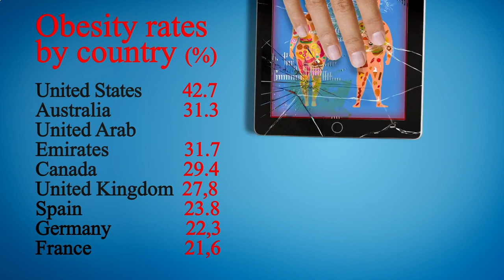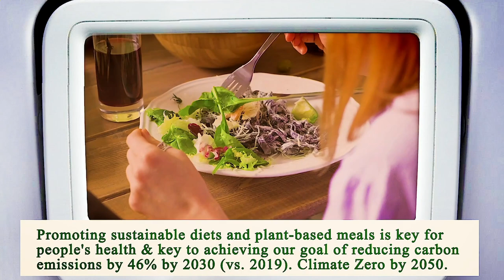Nearest Restaurant to Me Chicago 60603 IL, Cook County, Illinois, United States